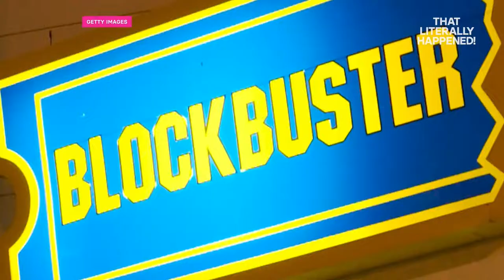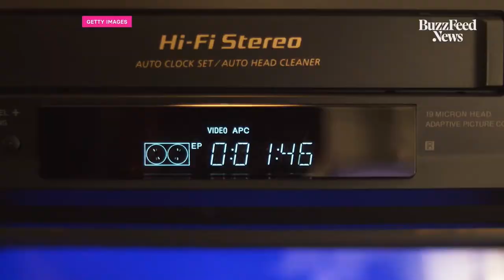BuzzFeed News, Blockbuster, Netflix, VHS, New Release, Tax, Stoner, porn - Ryan Reiss